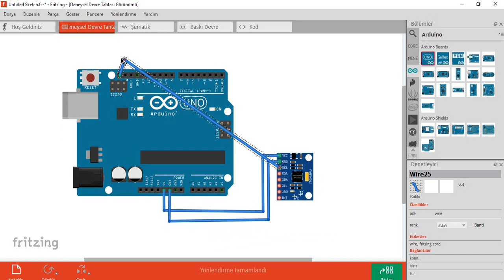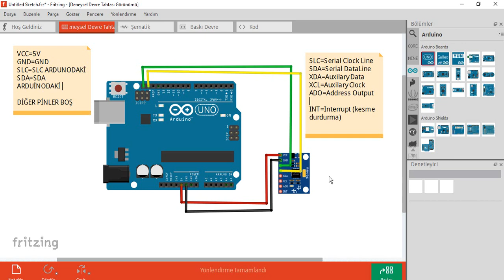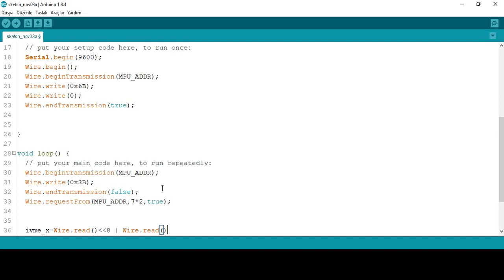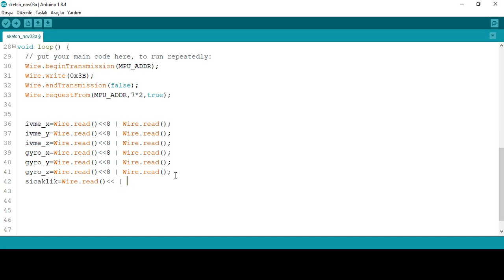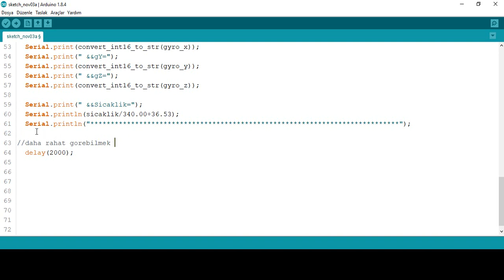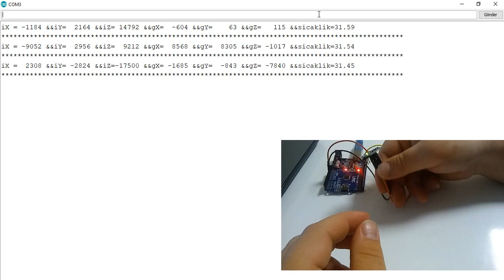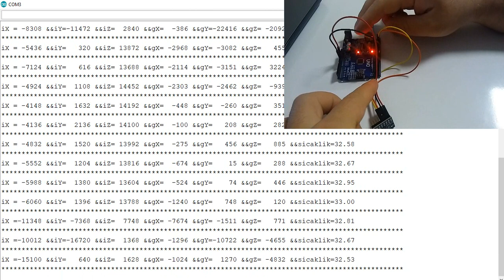Accelerometre && Gyroscope Arduino ile Kullanımı (GY-521/MPU6050)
Günlük hayatımızda birçok yerde kullandığımız Gyroskop ve İvmeölçer kullanımına değindim. Bazı kullanım yerleri:
1)Telefonlar(telefonun ekranının çevrilmesinde ve bazı mobil oyunlarda)
2)Gimbal yapımında(film çekiminde profesyonel kameraların sallanmasını en aza indirmek için kullanılır.)
3)Denge robotları(Günümüzde yapılan birçok robotun dengede kalması için kullanılır.)
4)Uçak, Helikopter ve Drone benzeri uçan her aygıtta(yer tespitinin yapılabilmesi için uçan cisimlerin çoğunda kullanılır.)
5)Şuan aklıma gelmeyen birçok alanda kullanımı vardır:)Gerçekten önemli bir sensördür. Bu sensörü kullanarak arduino ile gimbal dengede kalan robot ve drone yapabilirsiniz...

STM32F ile A'dan Z'ye Gömülü Sistemler(Embedded Systems) UDEMY KURSUMUZA AŞAĞIDA BAĞLANTIDAN ULAŞABİLİRSİNİZ:(Yorum kısmına yazarak indirim kuponu talep edebilirsiniz.)

Ayrıca Gyroscope&&Accelerometre ile ilgili diğer videolarıma aşağıdan ulaşabilirsiniz...